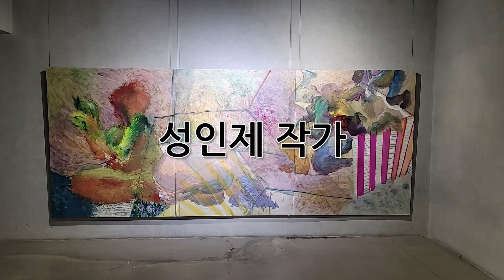★ 성인제 작가 ★ 수상한 연관성...| 쉽게 보는 갤러리, 대미술관의 갤러리스타 (ep.585)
수상한 연관성...성인제 작가 개인전 레쓰 기릿!!!